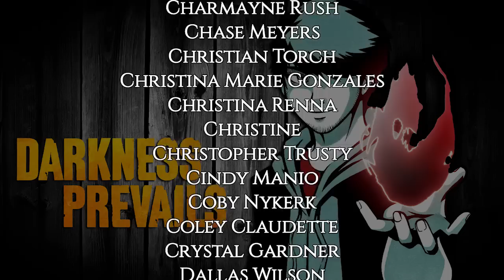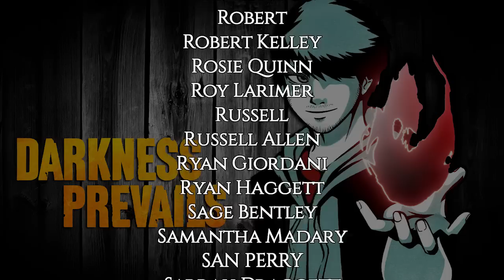6 REAL Road Trip Horror Stories | Darkness Prevails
Road Trips are fun! Until you become hunted by a psycho, ghosts, or some monster from the woods along the road...

TRUE Scary Stories Podcast List!

1. Wicked Warning by LadyReignAK 1:07
2. Truck Stop Horror by LadyReignAK 10:39
3. Something in the Blue Mountains by Kay W. 33:50
4. My Trip to Colorado by Edwin 40:38
5. The Old Lady in the Swedish Cabin by Ida 44:36
6. The Shoe in the Riverbed by tauntauntom 51:29